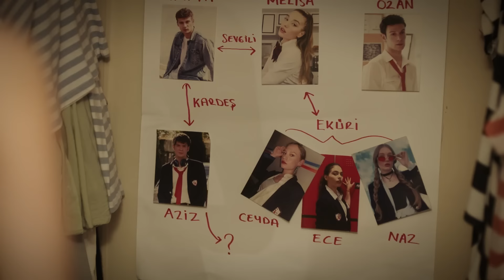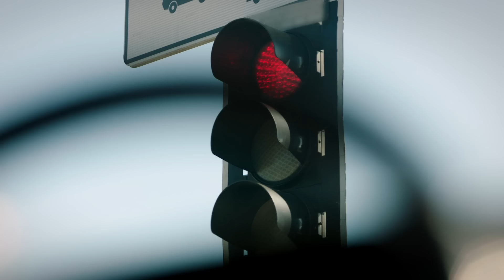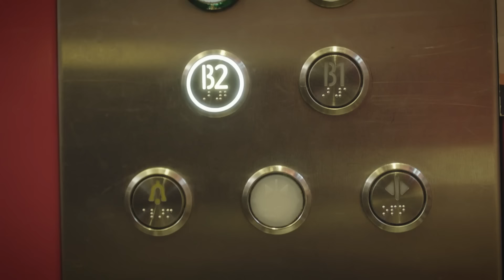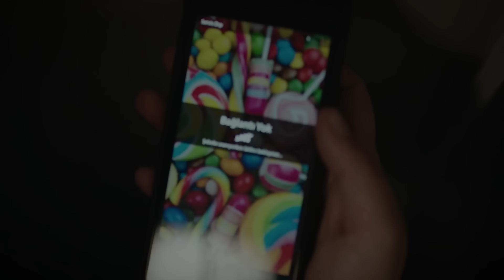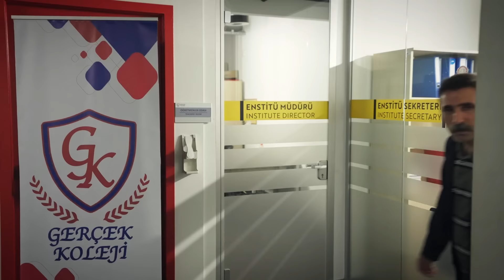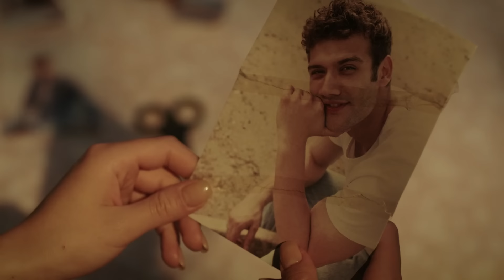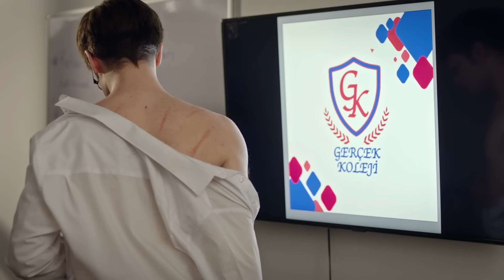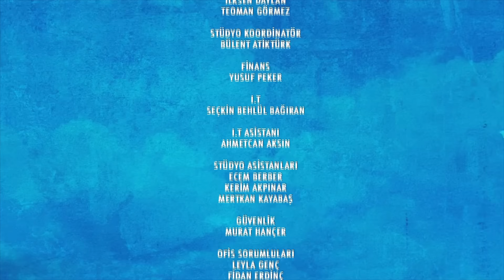Duy Beni 6. Bölüm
6. Bölüm Özet:

Ekim Aziz’in kurduğu tuzağa düşmüştür.Kanat’ın Leyla’ya da  zarar verecek düşüncesi onu alt üst eder.Acaba öğrendiği  gerçekleri ona anlatabilecek midir?Diğer tarafta Leyla, hayatında yeni bir sayfa açmış ve hak ettiğini düşündüğü Gerçek Koleji’ne geri dönmüştür.

Yanında bu kez arkadaşı sandığı Melisa karşısında bir zamanlar can dostu  ama şimdi düşmanı kabul ettiği Ekim vardır.Üstelik Kanat’ın ona aşık olduğunu düşünmektedir.Leyla bu düşünceler içindeyken Kanat Ekim’e aşık olduğunu söyler.

Diğer tarafta okuldaki zorbalığın tekrar hedefi olan Emine, herkesi dönüşü olmayan bir yola sokacaktır.Sırlar teker teker ortaya çıkarken Kanat’ların evinde başka bir trajedi yaşanır.Bahar hoca herkesi istemeden olsa bir gerçekle yüzleştirecektir.Selim hoca  ise kendi geçmişinin acısıyla öğrencilerini korumak için bu kez farklı bir yol dener.Sınıfın tahtasına ders konusu olarak“ Zorbalık Mahkemesi” yazar.Öğrenciler neyle karşılaşacaklarını bilmeden onlara gösterilen sandalyelere otururlar.Kararı yine öğrenciler verecektir.

Yapım: Süreç Film
Yönetmen: Ali Balcı
Senaryo: Makbule Kosif

OYUNCULAR
Berk Hakman
Rabia Soytürk
Caner Topçu
Helin Kandemir
Burak Can
Sümeyye Aydoğan
Feride Çetin
Aytaç Uşun
Meltem Akçöl
Alper Atak
Bedia Ener
Hamdi Alp
Utku Coşkun
Jasmine Berkiş
Yeliz Akay
Cemre Özşişman
Dilara Sümbül
Beste Kaptanoğlu
İbrahim Yıldız
Durul Bazan
Murat Daltaban